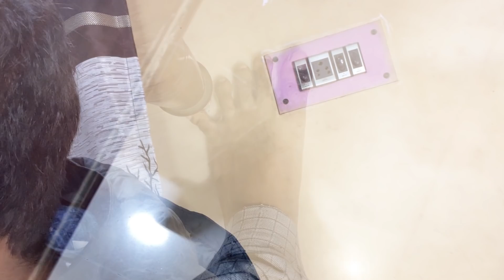যখন মাথায় পুষ্পা ভর করে || Side Effects of Pushpa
Video ta sobai sesh porjonto dekho...ar video ta Like kore sobar sathe khub khub share kore dio...